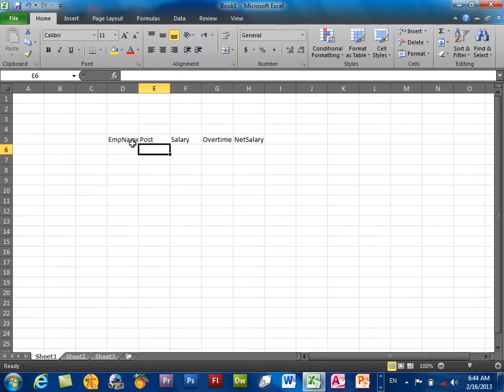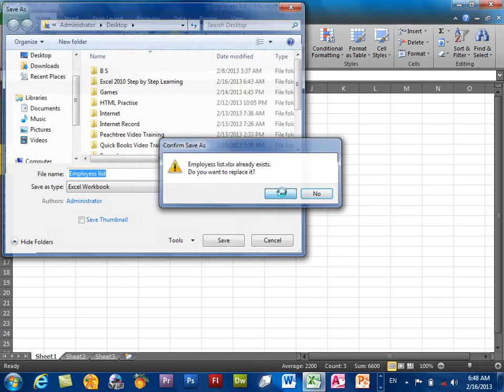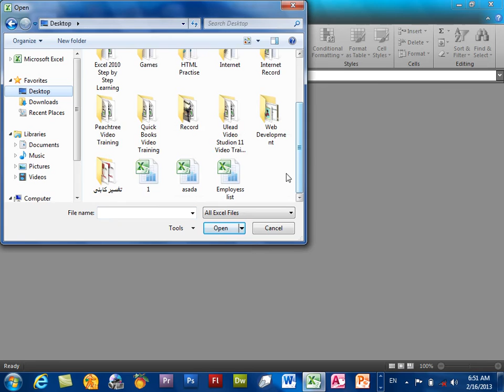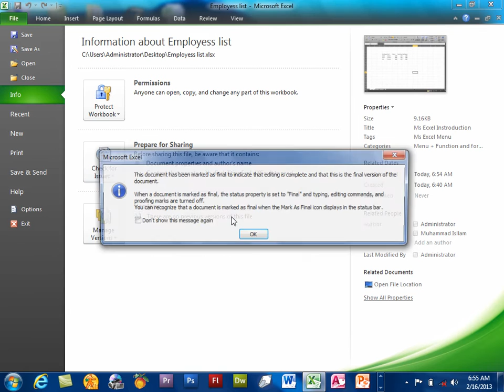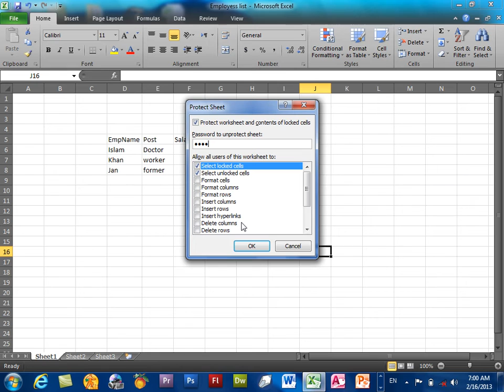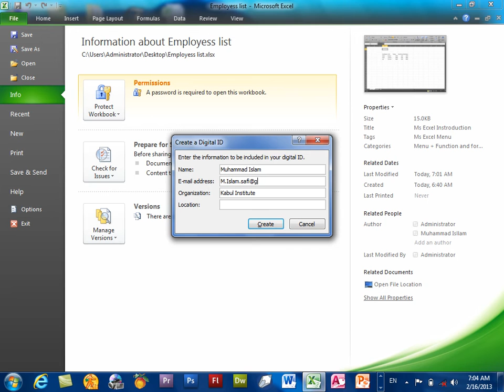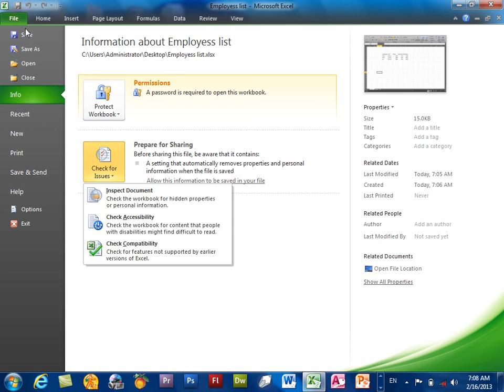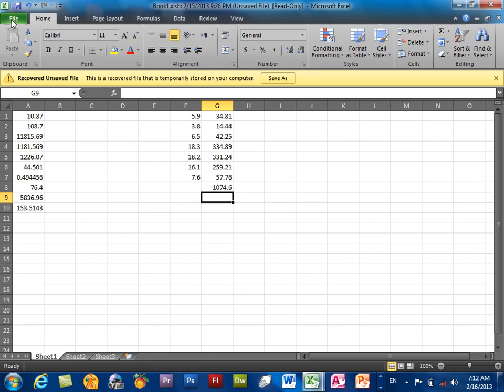Excel Learning | Day 2 | File menu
In this video you will learn about:
File Menu Important Commands.